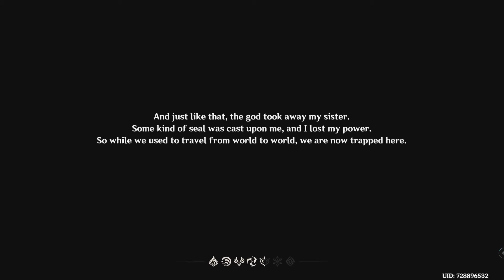من الصفر ..بداية رحلة |Genshin Impact🔥F2P - Gameplay Walkthrough Part1🔥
👀Words to find Best bro & Sis😍

Go on an adventure through Teyvat to find your family and get answers from the Seven, the gods of every element. Explore this wonderful world, associate with characters from all walks of life, and unravel the many mysteries within Teyvat.

  ● القصة ●
Genshin Impact
 هي لعبة لعب الأدوار في عالم مفتوح تم تطويرها ونشرها بواسطة miHoYo. تتميز اللعبة ببيئة عالم مفتوح خيالي ونظام قتال قائم على الحركة باستخدام السحر العنصري وتبديل الشخصيات, وتستخدم لعبة عملة للاعبين للحصول على شخصيات وأسلحة وموارد أخرى جديدة. اللعبة متاحة عبر الإنترنت فقط وتتميز بوضع محدود متعدد اللاعبين يسمح لما يصل إلى أربعة لاعبين باللعب معًا.
تم إصداره لـ Microsoft Windows و PlayStation 4 و Android و iOS في 28 سبتمبر 2020.و هي متاحة الان على  Nintendo Switch و PlayStation 5 .
 تمت إضافة التوافق مع الإصدارات السابقة من PlayStation 5 مع إصدار PlayStation 4 في 11 نوفمبر 2020 .
تدور أحداث Genshin Impact في عالم Teyvat الخيالي, الذي يضم سبع دول متميزة, كل منها مرتبطة بعنصر ويحكمها صاحب مكان مرتبط بها. . تتبع القصة توأمًا ، يُشار إليه باسم المسافر ، سافر عبر العديد من العوالم مع توأمهما ولكن انفصل عنها .يسافر المسافر عبر Teyvat بحثًا عن أخته المفقودة مع رفيقته Paimon ويشترك في شؤون الأمم الأخرى والعالم.
Genshin Impact هي لعبة لعب الأدوار في عالم مفتوح تسمح للاعب بالتحكم في واحدة من أربع شخصيات قابلة للتبديل ف. يمكن التبديل بين الشخصيات بسرعة أثناء القتال ، مما يسمح للاعب باستخدام عدة مجموعات مختلفة من المجارات
و قد يتم تعزيز نقاط قوت الشخصيات بطرق مختلفة ، مثل زيادة مستوى الشخصية وتحسين القطع الأثرية والأسلحة التاي تخصه بالإضافة إلى الاستكشاف العالم .

Cpu: AMD RYZEN 5 3400G[Not Overclocked]
Motherboard: ASUS PRIME B450M-A
Case: Spirit Of Gamer ROGUE III